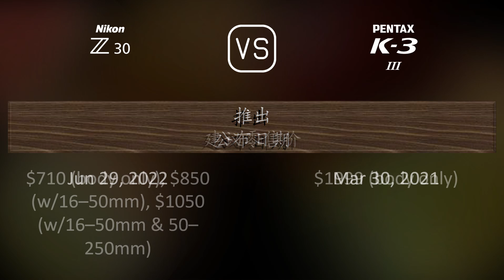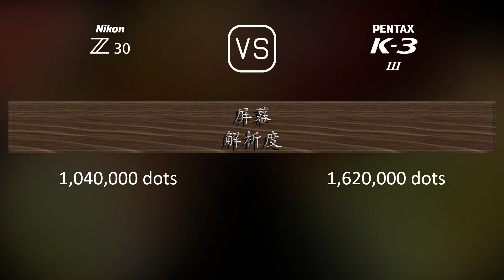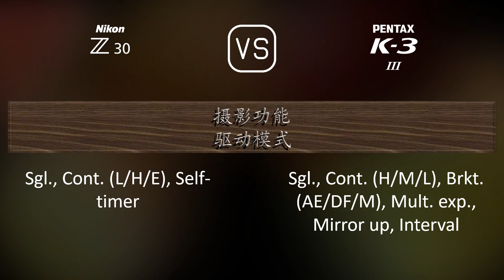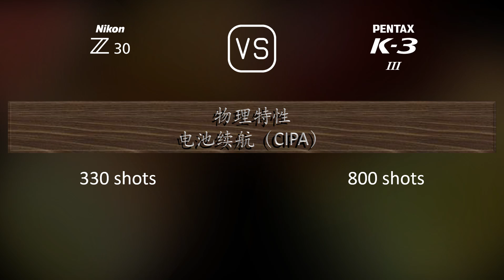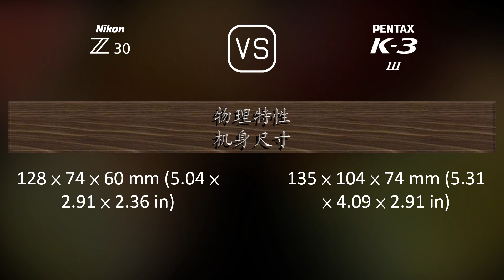Nikon Z30 与 Pentax K-3 Mark III 的规格比较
本视频是 Nikon Z30 与 Pentax K-3 Mark III 的功能概述和规格比较 (comparison of specifications)，希望对您有所启发。感谢您的支持。

00:25 推出
00:33 机身
00:40 传感器
01:01 图片
01:16 光学与对焦
01:41 屏幕
01:58 取景器
02:09 摄影功能
03:03 录像功能
03:17 贮存
03:20 连接性
03:45 物理特性
04:03 杂项